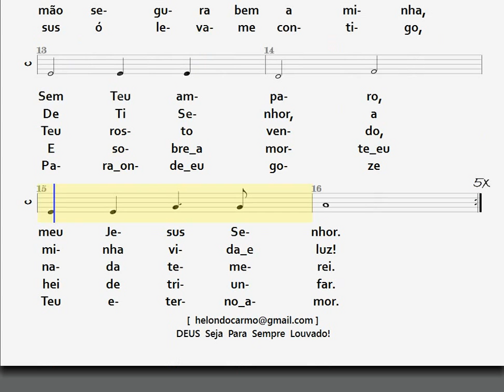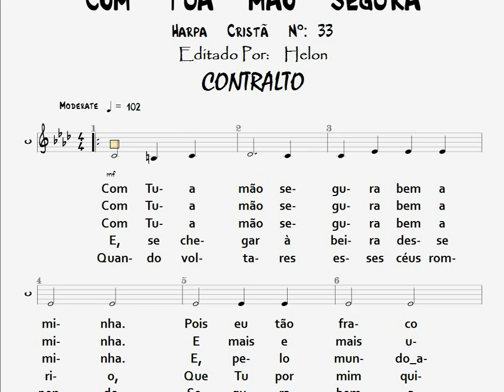33- COM TUA MÃO SEGURA - CONTRALTO